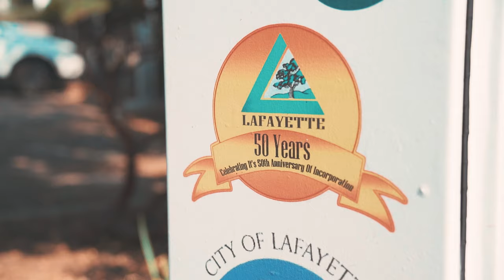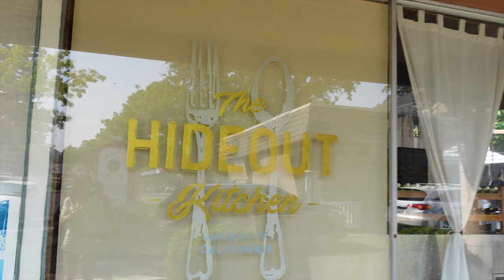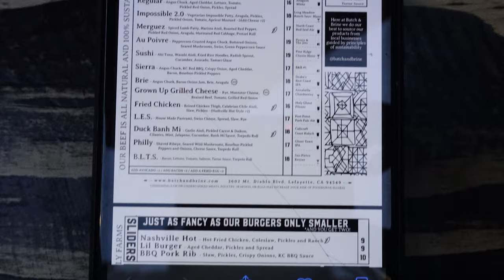My Favorite Neighborhoods: Lafayette, California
Welcome to episode 11 of Ashley Lew's vlog series where she goes through documenting her journey as a female entrepreneur in the real estate industry. In this episode, Ashley takes you along with her as she explores one of her favorite neighborhoods, Lafayette, California. From nature walks to awesome outdoor dining, Lafayette has a variety of fun things to offer.

FOLLOW ASHLEY ON INSTAGRAM AND FACEBOOK!

Produced By:
CRE8R Marketing and Creative Agency

ABOUT ASHLEY LEW
Ashley is a local Bay Area Realtor under Elevate Real Estate. She’s set out on creating, exploring, and going on adventures of all different places with different people to help tell her story from a different perspective.

DRE# 02095803